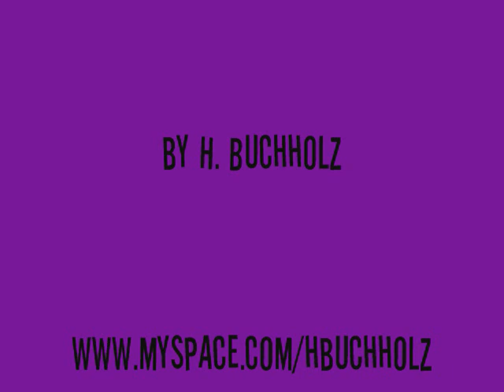Evolution of a Painting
Demonstration of an acrylic Painting from start to finish.